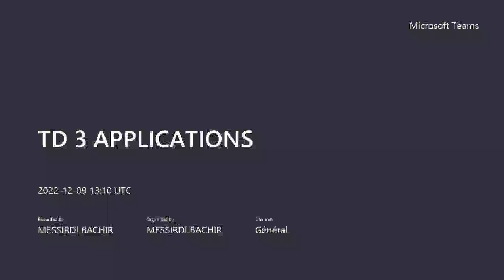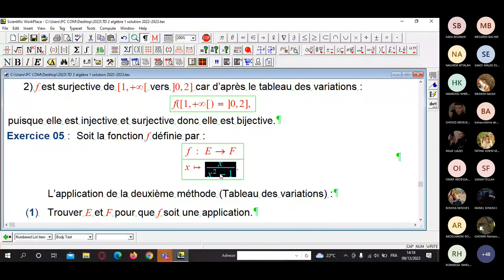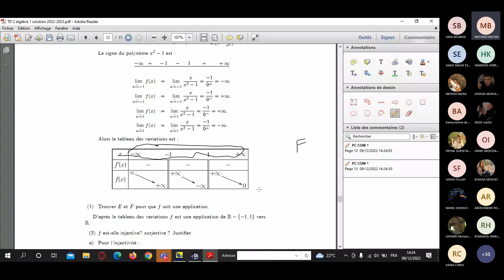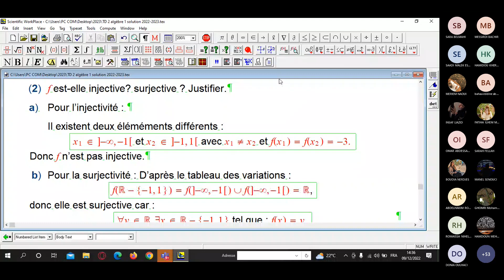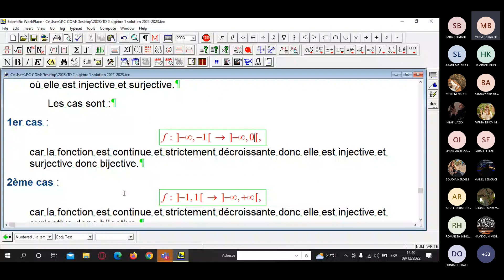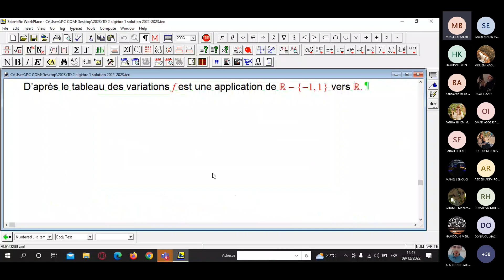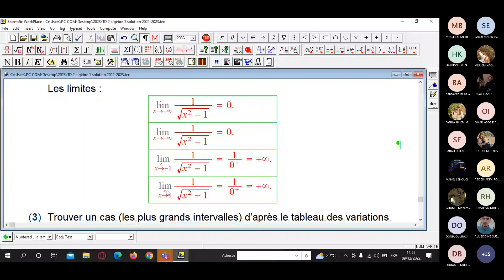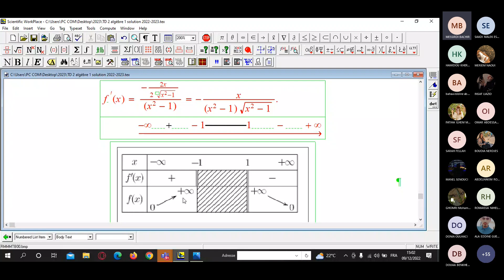APPLICATIONS TD 3 122022